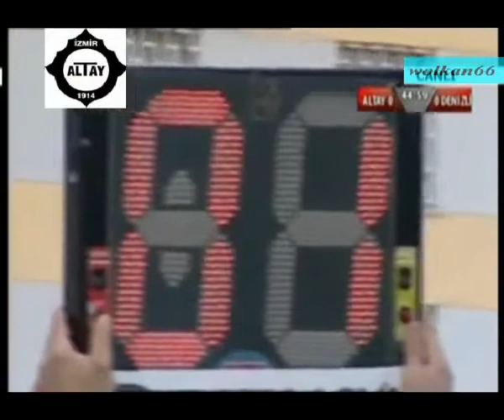Altay 0 - 0 Denizli Belediyespor / Maç Özeti